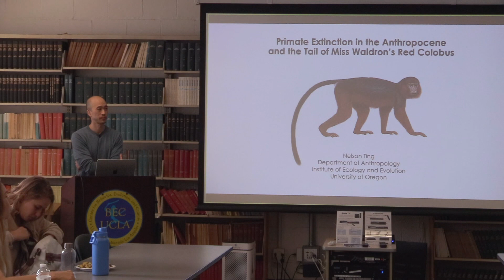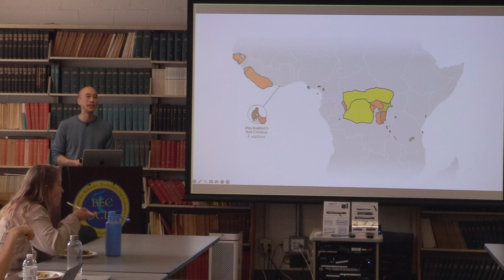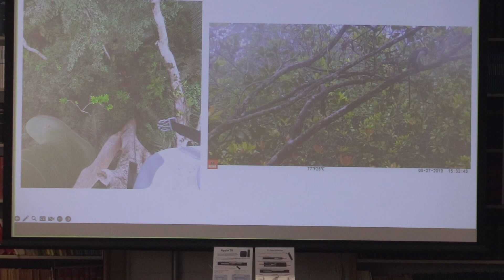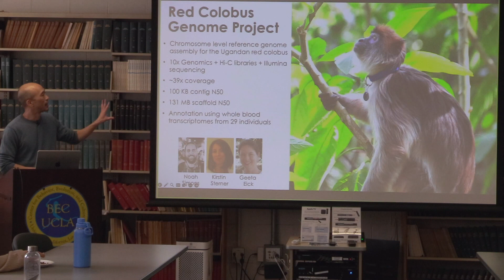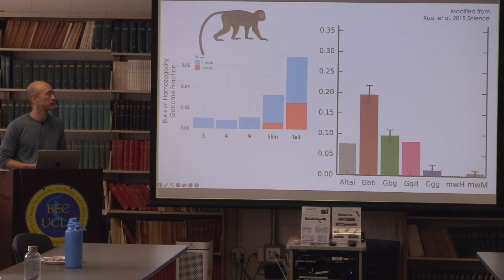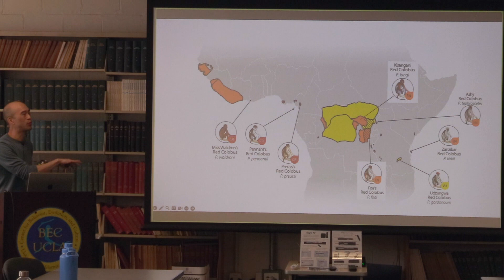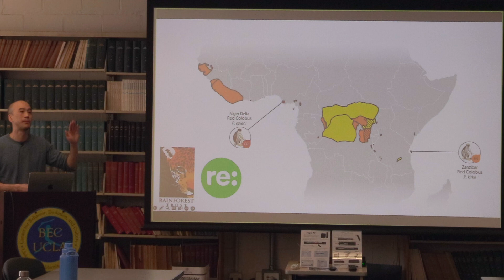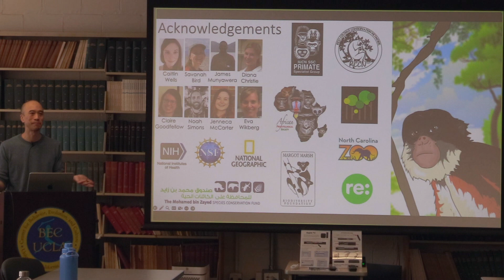Nelson Ting - Primate Extinction in the Anthropocene and the Tail of Miss Waldron’s Red Colobus